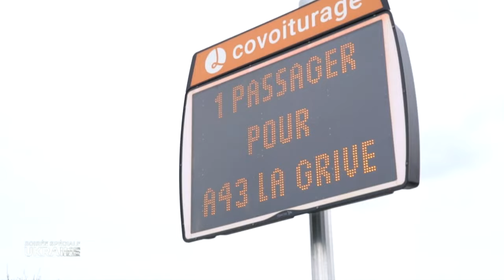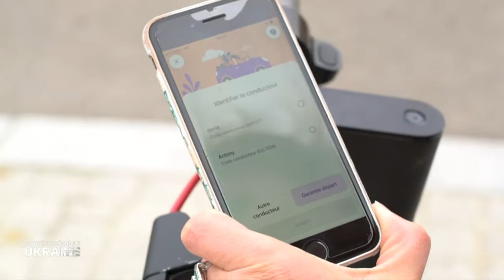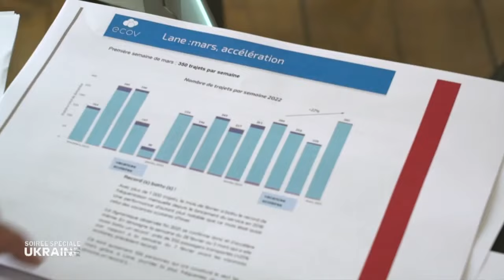M6 Capital : Lane, la solution de covoiturage pour réduire ses frais de déplacement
Dans une émission spéciale dédiée aux conséquences du conflit en Ukraine et à l’augmentation des prix du carburant, Capital revient sur le succès de nos lignes de covoiturage Lane entre Lyon et Bougoin-Jallieu.

Elodie et Denis expliquent comment le service leur permet de réduire leurs frais de mobilité.